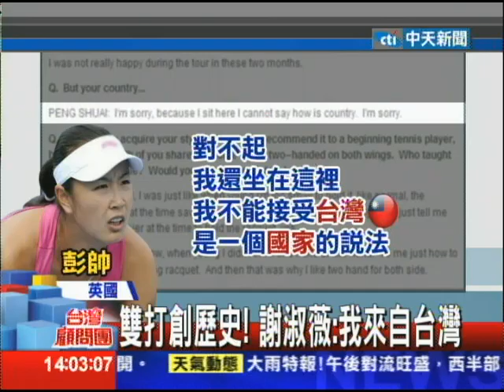07/08台灣顧問團part1 謝淑薇溫網女雙封后 謝爸爸：對岸來挖角一年五千萬